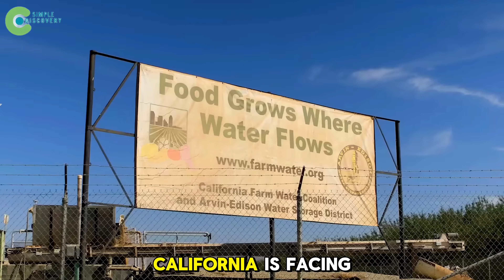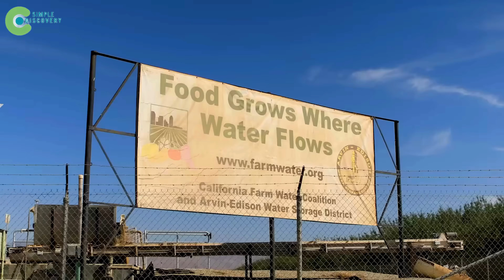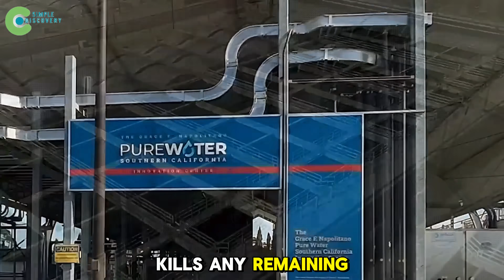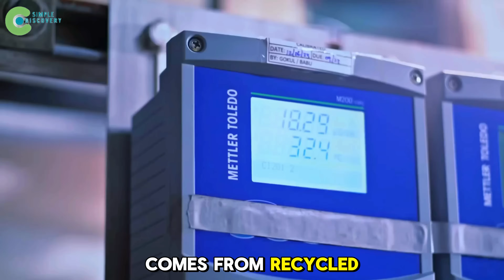After 1000 DAYS OF DROUGHT, California Has PREVENTED MILLIONS OF TONS OF WATER FROM REACHING THE SEA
Hey everyone, welcome back to Simple Discovery 24! Today we’re diving into a story that has massive implications for our planet and our future—because There’s A Water Drought In California, and it’s reshaping the way we see water, ecosystems and the environment. From one of the longest dry spells in recorded history to bold, innovative attempts to change the tide, we’re exploring how this drought has forced the Golden State to rethink everything. Yes, There’s A Water Drought In California affecting farmers, cities, rivers, wildlife—and yes, it means more than just taps running dry. We’ll walk you through how the drought triggered a chain reaction of events, and how Nature-Based Solutions and ecosystem engineering are playing starring roles in Ecosystem Recovery efforts. As featured in what you might call a “mini” version of a full-blown epic like the Discovery Channel Documentary style, we’ll channel that same in-depth vibe from a “Discovery Documentary” and override your expectations as if you’re watching Discovery World or Channel Discovery but right here on Simple Discovery 24.
So let’s set the stage: the title of this video is “After 1000 DAYS OF DROUGHT, California Has PREVENTED MILLIONS OF TONS OF WATER FROM REACHING THE SEA.” What does that even mean? Well, in short, it means the drought has been so intense, so long lasting, that whole systems of water flow—from mountain snowpack to rivers to the ocean—have been interrupted. And that interruption? It’s rippling outwards in unexpected ways. Think about the idea: There’s A Water Drought In California, and it’s not just about “not enough rainfall.” It’s about the domino effect of human decisions, natural systems, and climate extremes. In this video we’ll examine how aquifers are being drained, how rivers are being redirected, how the sea is receiving less water, and how that all connects to Nature-Based Solutions like constructed wetlands, river restoration, and even groundwater recharge efforts. That’s how we tie into Ecosystem Recovery—we’re not just talking about tree planting or green slogans, we’re looking at how a region literally shifts gears to preserve life and landscape.
On Simple Discovery 24, we aim to bring you actionable insights and fascinating real-life environmental stories. Using the lens of a Discovery Documentary, we’ll walk you through the facts, the science, the stakes, and the people. We’ll ask: how does the state cope when the sea stops receiving the water it expects? What happens to salmon runs, estuaries, wetlands, farmers and city dwellers? How do Nature-Based Solutions come into play and how viable are they? And ultimately: what does this mean for Ecosystem Recovery not only in California, but around the world? Because if There’s A Water Drought In California, it can serve as a case study for countless other regions facing rising temperatures, shifting precipitation, and the need for smart adaptation. So stay with us—hit like if you’re ready for a deep dive, subscribe to keep up with more stories on Simple Discovery 24, and buckle up, because we’re about to get into the heart of the drought, the sea, the solutions, and what comes next.

Key Moments:

00:00 – Introduction (There's A Water Drought In California, Discovery Channel Documentary, Simple Discovery 24)
 00:41 – The Longest Drought in 1,200 Years (Drought In California, Discovery Documentary)
 01:58 – Floods (Ecosystem Recovery, Discovery World)
 03:38 – The History of a “Water Empire” (Channel Discovery, Simple Discovery 24)
 05:04 – The “Underground Water Battery” (Nature-Based Solutions, Discovery Documentary)
 08:16 – When People Must Take Responsibility Themselves (Ecosystem Recovery, Discovery World)
 09:54 – A Unique Solution: When Citizens Drink Recycled Wastewater (Nature-Based Solutions, Drought In California)
 12:38 – A Global Vision (Discovery Channel Documentary, Simple Discovery 24)